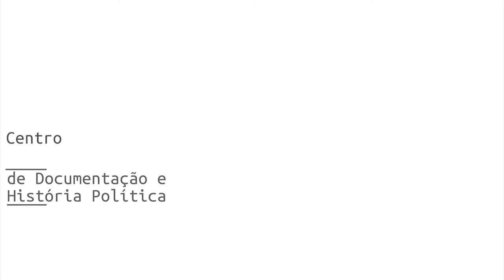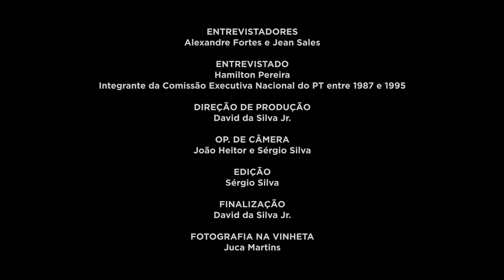Hamilton Pereira | História Oral: PT 40 Anos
A FPA está compondo um acervo de registros de história oral, com depoimentos de integrantes das primeiras Comissões Executivas Nacionais do PT. A primeira etapa reuniu 20 depoimentos e este é um deles. No vídeo, assista à entrevista de Hamilton Pereira, gravada em 27/09/2019. Saiba mais e assista a outros vídeos